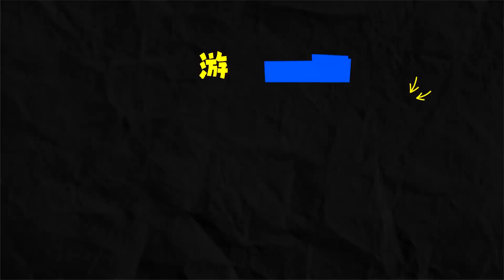撩不动晓卉海王徐志胜后台坚持不懈偷偷改撩杨笠！杨笠：怎么会爱上了他，并决定跟他回家？杨姐心花怒放实在忍不住：今晚你女朋友真的不会再回来了吧？